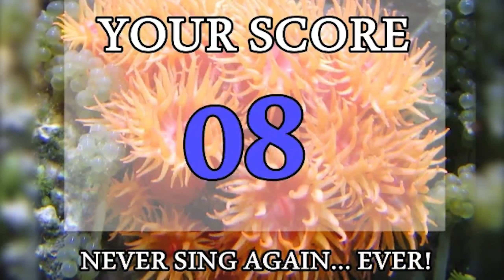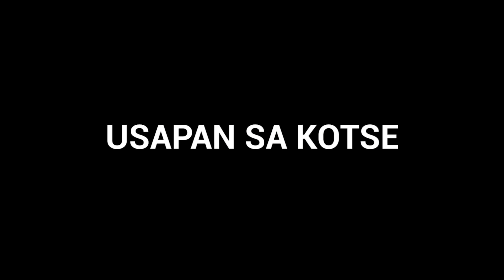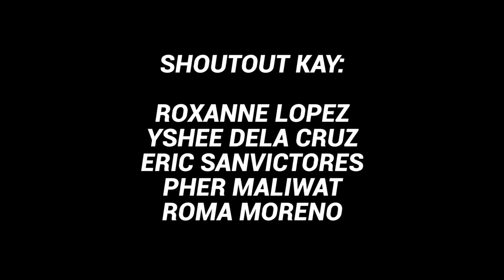24 HOURS MAG ASAWA CHALLENGE (JaiGa)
Eto na most requested content niyo. 24 hours mag asawa challenge, plus may mapapansin kayong kakaiba dito 😏